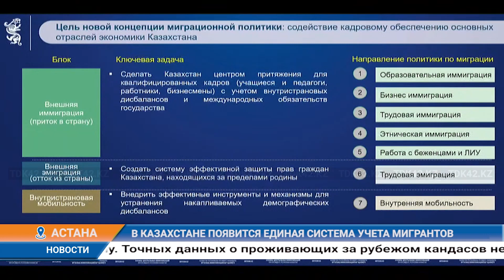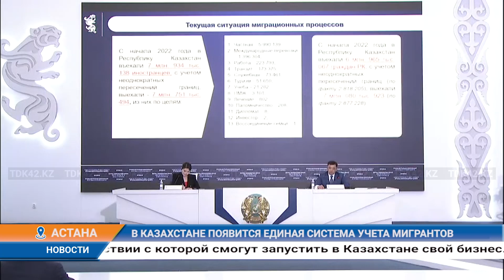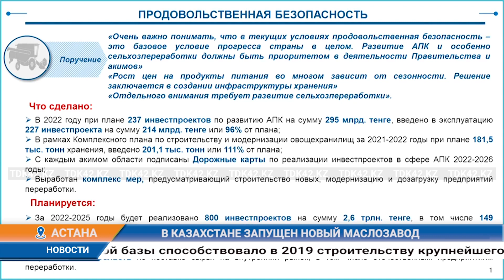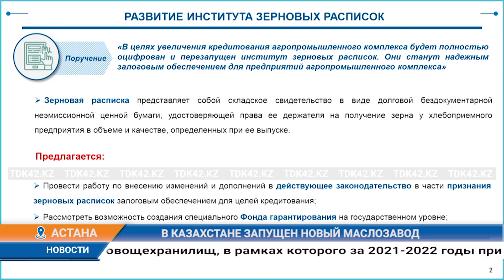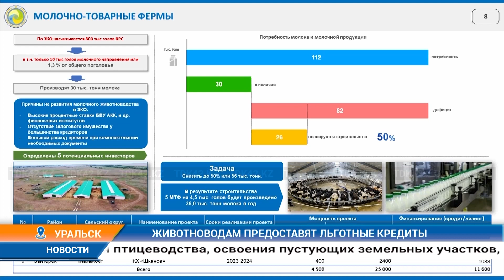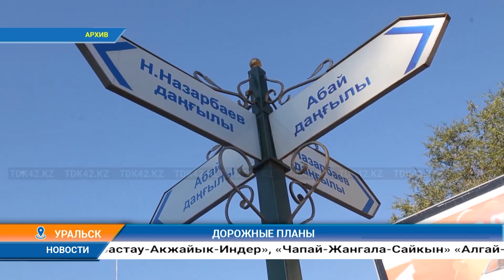Дневные новости (19.12.2022) 11:00